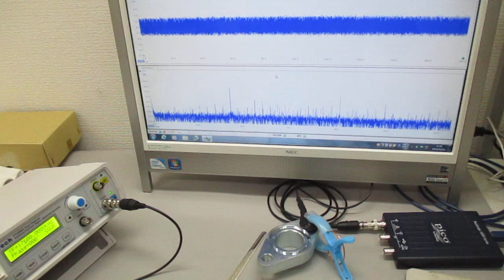空中超音波のコントロールシステム ultrasonic-labo